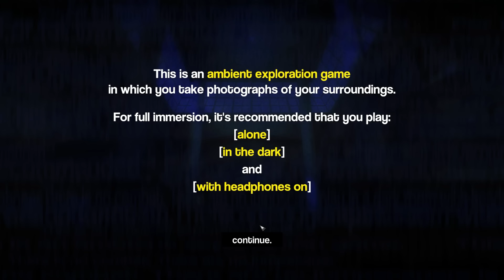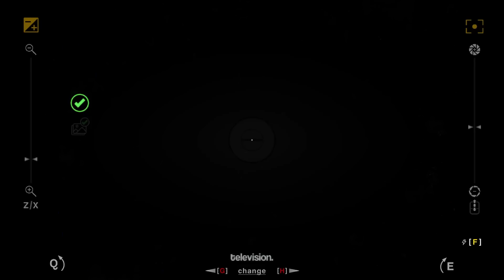liminal photography | Interior Worlds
You ready to take some photos? Get some cool pictures? Stone Cold Steve Austin?